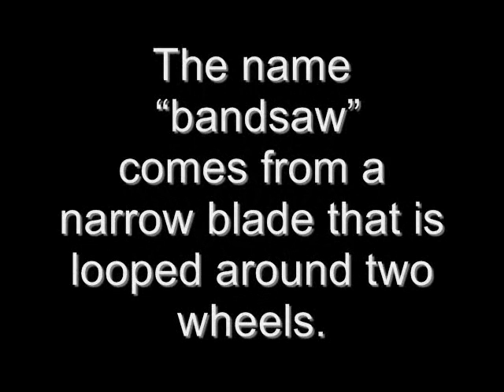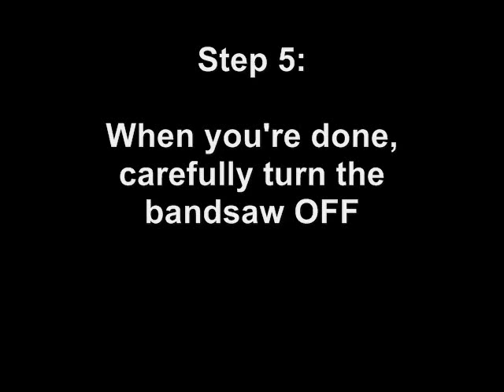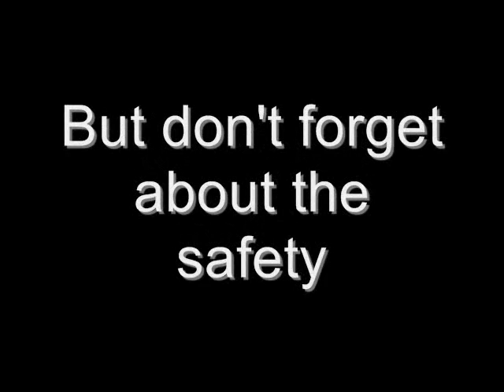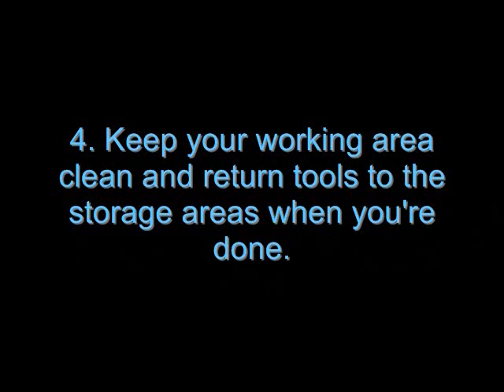Bandsaw (:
Grade 8. band saw project for D/T.
Don't laugh. You know you love the pictures. accompanied by the happy tree friends theme. (: